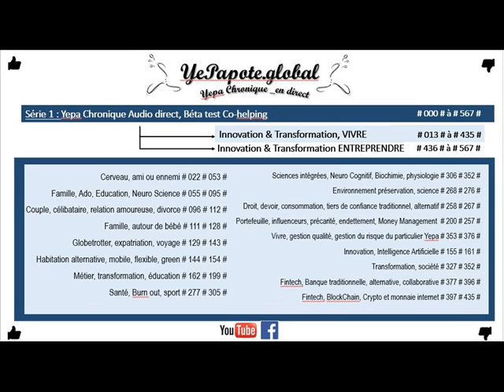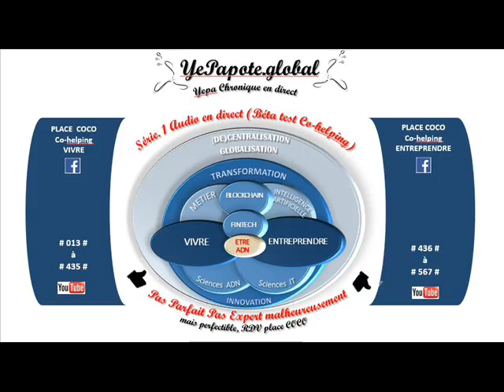#197# Mon manager une Machine ? Neurosciences cognitives : outils stratégiques, Entreprise Startup ?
MISS YEPAPOTE ?

CO-SERVICES SITES WEB X3 v.FR & ENG